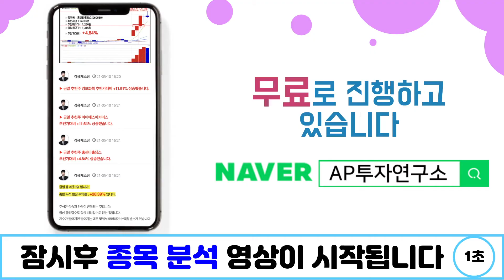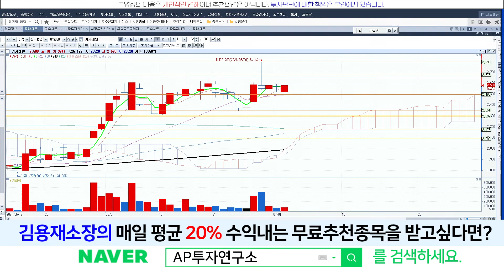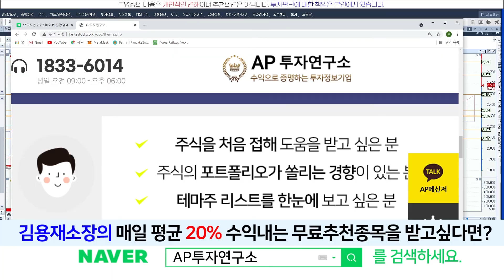기가레인(049080) - 5G+반도체 실적! 흑자전환!